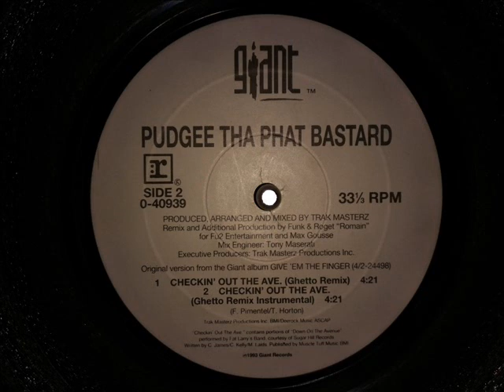Pudgee Tha Phat Bastard - Checkin' Out The Ave. (Ghetto Remix) (1993)